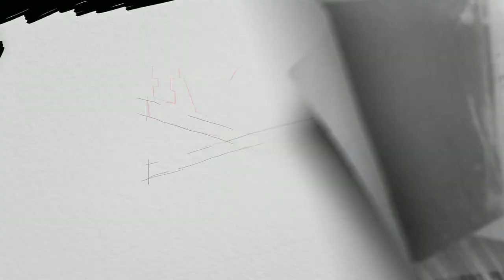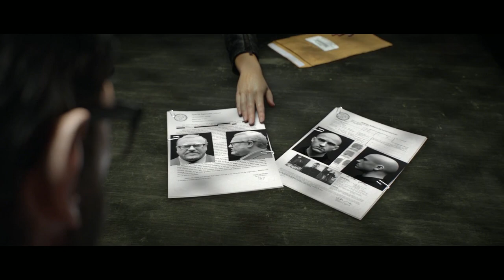The Crew #1 Ersteindruck+Let´s Play ~HD~PC~ULTRA~ (Die Story Multiplayer Kampagne)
~The Crew~ #1 Ersteindruck+Let´s Play  (Die Story Multiplayer Kampagne) HD ~ Ultra ~ PC

-The Crew-
Entwickler: Ivory Tower in collaboration with Ubisoft Reflections
Publisher: Ubisoft Entertainment®
-The Crew-

Zum Spiel:
The Crew ist ein revolutionäres und exklusiv für die Next-Gen-Konsolen und High-End PCs entwickeltes MMO-Action-Rennspiel, das die neue Hardware einsetzt, um Spieler wie nie zuvor online zu verbinden. The Crew nimmt Spieler mit auf eine waghalsige Fahrt durch eine gewaltige Open-World-Nachbildung der Vereinigten Staaten, die mit aufregenden Herausforderungen gespickt ist. Mit reichlich Inhalt gefüllt und auf die Online-Generation zugeschnitten, bietet das Next-Gen-Spiel The Crew ein revolutionäres MMO-Action-Rennspiel.